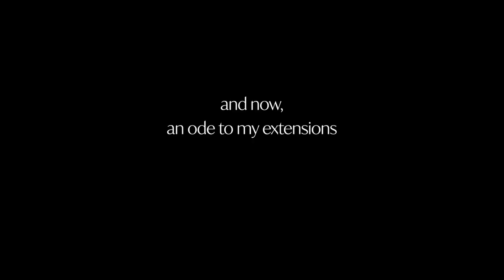I CHOPPED MY HAIR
change is in the air & in my hair

hair chopper extraordinaire: @carissa_toney
back up dancer: @lolaubreyhell